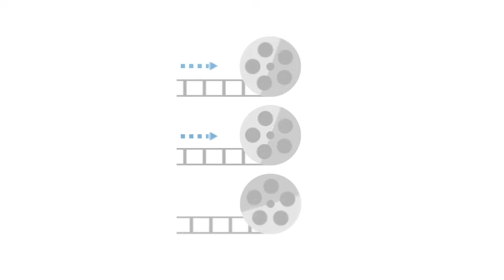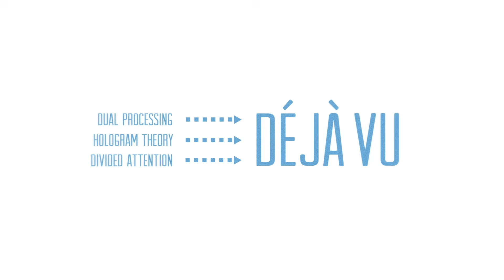¿Qué es el déjà vu? ¿Qué es el déjà vu? - Michael Molina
Puede que hayas tenido la sensación de haber experimentado algo antes, pero, en realidad, la experiencia es totalmente nueva.  Hay más de 40 teorías que tratan de explicar el fenómeno del déjà vu. Michael Molina explica la forma en que la neuroimagenología y la psicología cognitiva han reducido las teorías que podrían explicar esa sensación que estás teniendo... otra vez.

Lección de Michael Molina, animación de Josh Harris.